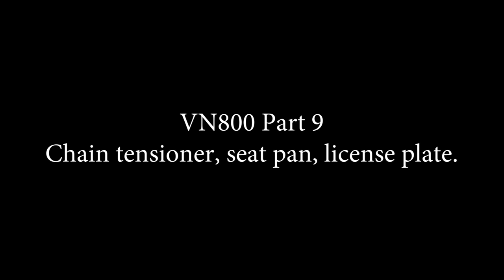VN800 Bobber - Part 9 "Seat pan, chain tensioner, license plate holder"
Installing a chain tensioner, making a seat pan of fiber glass and resin, installing the seat mounting tab and finishing the sissy bar with license plate/taillight holder.